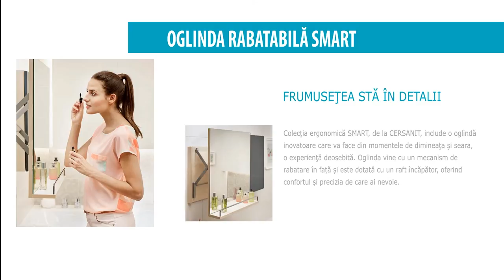Prezentare Oglinda rabatabila cu raft Cersanit Smart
Oglinda rabatabila cu raft Cersanit Smart

Oglinza cu raft depozitare si mecanism retractabil pentru miscarea pe adancime. Cu ajutorul acestui model de oglinda Cersanit Smart nu mai este nevoie de oglinda cosmetica.